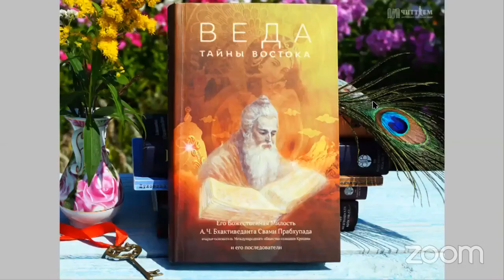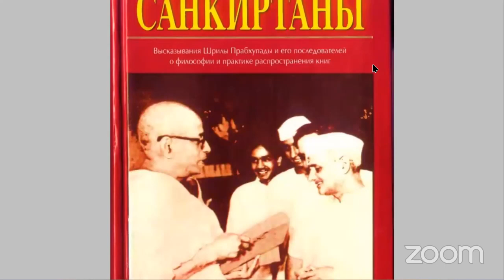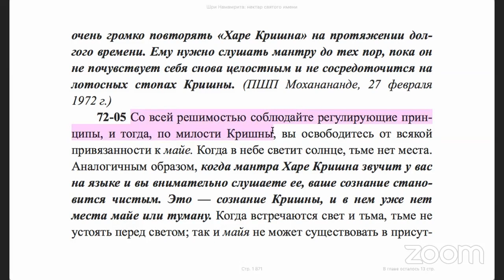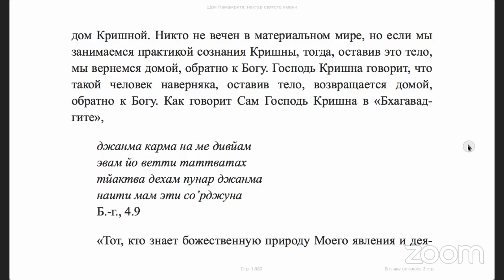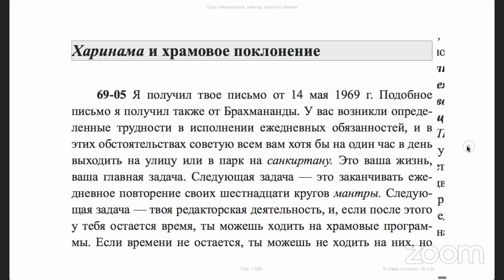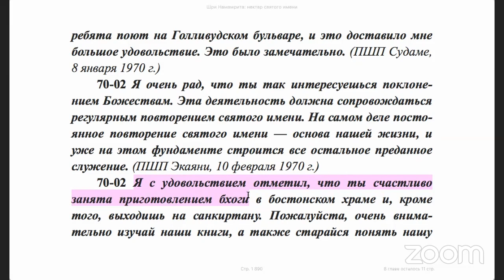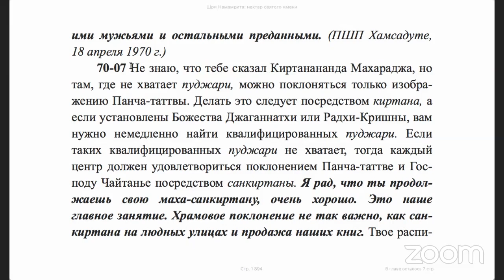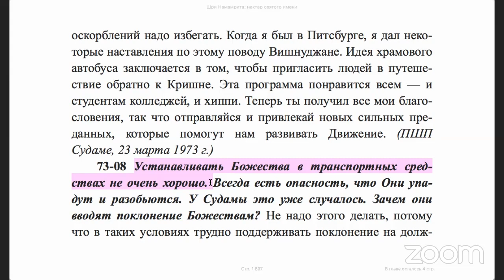Чтение книги "Шри Намарита"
Чтение книги "Шри Намарита" вместе с Е.С. Бхакти Ратнакар Амбариши Свами